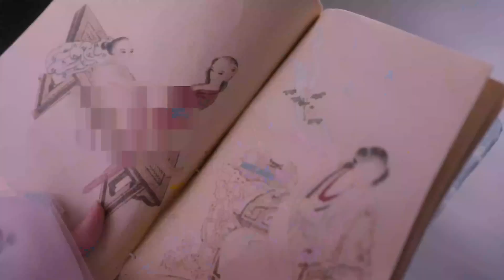Girl pretended to be drunk to test young master but discovered big secret from his actions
【YXDJX】 EP 36
【劇情簡介】There is a young lady from a family with a reputation for laziness. It is said that if you can lie down, you will never sit, and if you can sit, you will never stand. There is a son of a family with extraordinary literary talents and unparalleled handsomeness. But I heard that this son who looks like a banished fairy seems to have a hidden disease? ! Yang Zhaojun just wants to be a slob in her boudoir, but God forbids her to be like this. The spring breeze moves the king's heart with a smile, is the lady willing to stay with me forever?